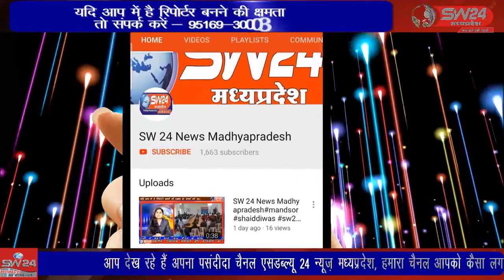धरमपुरी ब्लांक में इन दिनों लगातार हो रही आंधी पानी से जनजीवन बुरी तरह प्रभावित हो रही है।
धरमपुरी ब्लांक में इन दिनों लगातार हो रही आंधी पानी से जनजीवन बुरी तरह प्रभावित हो रही है। अब तो आलम यह है कि आंधी और बारीष जान पर भी आफत बन रही है।